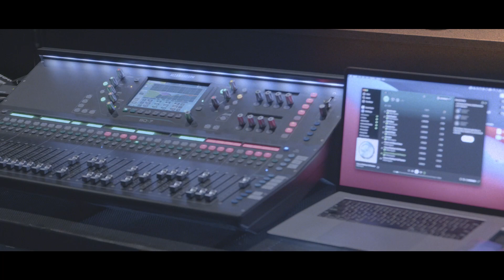Heart For Mercy | 2023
Every year, we ask God for His heart for His house.  2023 is the year of DUNAMIS power.
It's the year to strengthen and fortify!  Heart for Mercy is coming up on March 26, 2023.